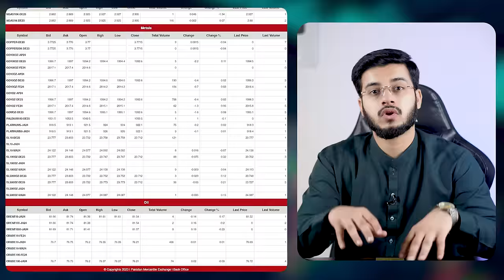Crypto & Forex illegal in Pakistan? || State Bank of Pakistan Big Announcement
In this video, we will share big news about Crypto and Forex Trading in Pakistan.
The State Bank of Pakistan and the Government of Pakistan just announced Crypto and Forex trading and buying and selling crypto and forex currencies is illegal now in Pakistan.
OctaFx, Exness & Expert Option are not legal to trade forex.

Now Many People will ask how we trade crypto and forex legally in Pakistan
so this video is for you and all of those who want to trade forex legally in Pakistan
so in this video, we will share with you how you can trade forex in Pakistan as legal & white money
and we will provide you best Pakistani registered broker for forex trading in Pakistan.